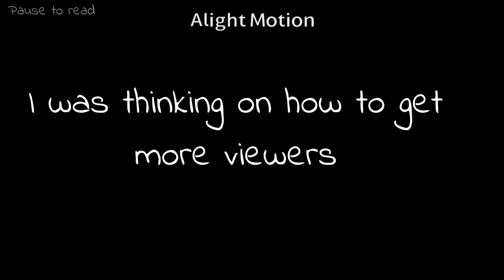IF YOU ARE READING THIS PLZ CLICK ON THE VIDEO